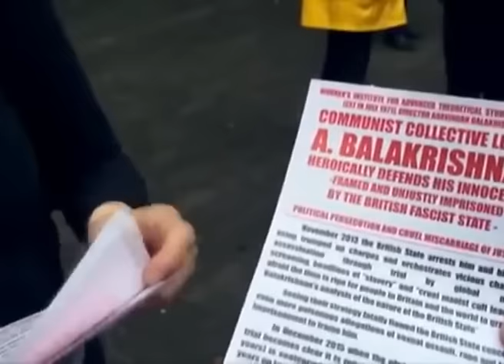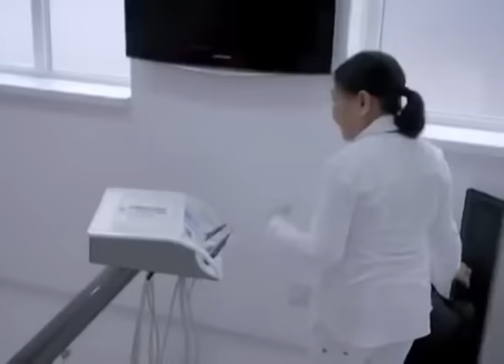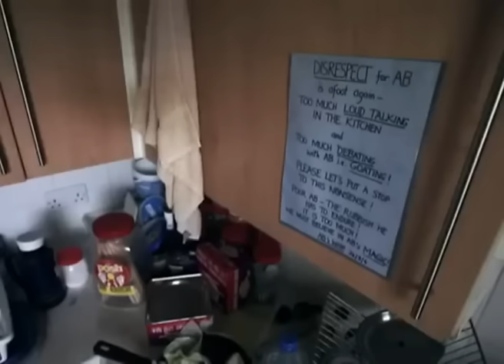Aishah Reveals 40 Years Of Life In London Cult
Siti Aishah Abdul Wahab, the Malaysian woman who was held captive for 40 years by a Maoist cult in London, has finally broke her silence and revealed her life under the control of her captor in a BBC documentary.

The hour-long documentary titled "The Cult Next Door", looks into the life of the commune under the tight control of the cult leader, Aravindan Balakrishnan.

Source: BBC